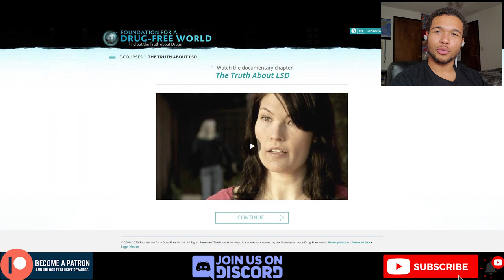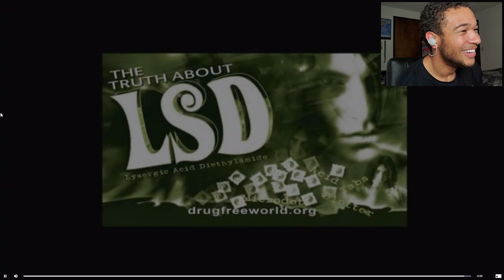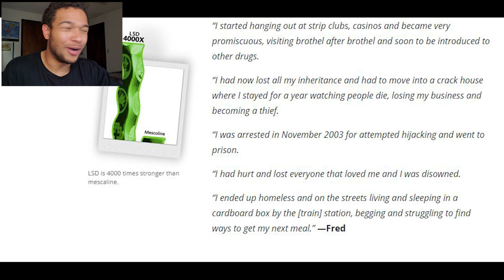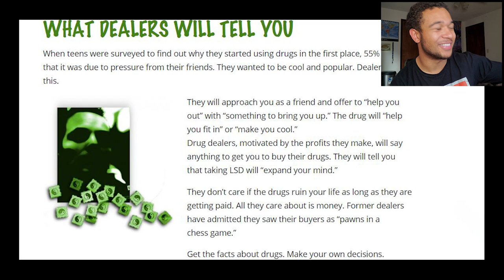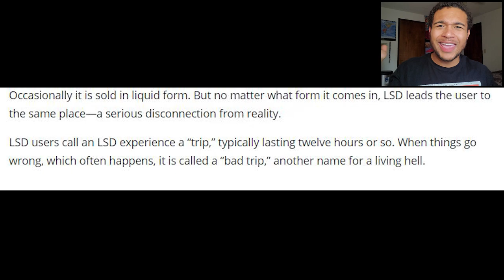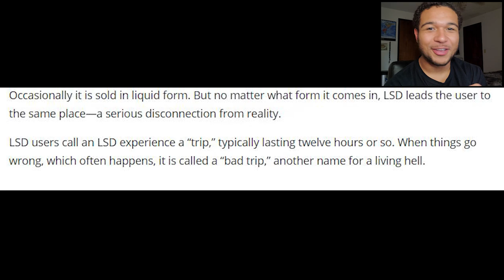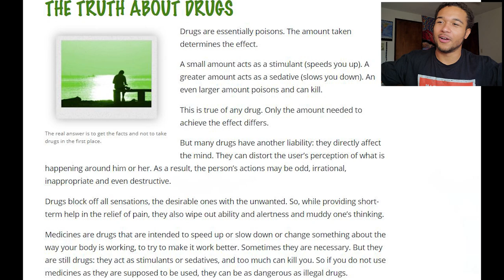The TRUTH About LSD?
In today's video I watch & react to a hilariously terrible documentary called "The Truth About LSD" by the foundation for a drug free-world. This documentary includes some of the worst possibly selected candidates for a non biased documentary about the effects of this substance, and is more or less a series of endless facepalms. The documentary has no problem spreading debunked myths and one-sided explanations about what people can expect from this substance, and so I had a marvelous time mocking them.

After watching the unintentional satire of the documentary I proceed to read the rest of their god forsaken website in the hopes of maybe clarifying some of the misinformation spewed by the foundation for a drug-free world. I hope you enjoy this video and find this poor foundation as unintentionally funny as I did.